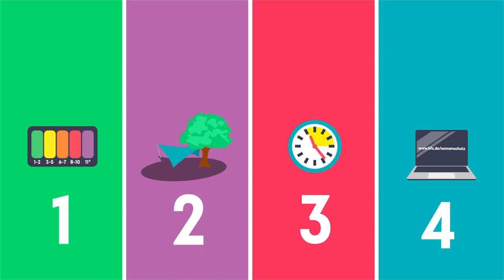Vier Säulen des UV-Schutzes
Vier Säulen des UV-Schutzes: Das Bundesamt für Strahlenschutz erläutert, wie UV-Schutz noch stärker zur gelebten Praxis in Kommunen, Schulen und Sportplätzen wird.

Der Klimawandel beeinflusst schon heute spürbar die UV-Strahlung und damit die UV-Belastung der Menschen. Etwa dadurch, dass die Zahl der wolkenlosen, sonnigen Tage zunimmt und die UV-Dosis in sonnenreichen Jahren höher ist. Hinzu kommt, dass die Tage mit Wohlfühltemperaturen mehr werden. Viele lockt es deshalb häufiger nach draußen.

Mehr Infos rund um die Themen Sonnenschutz und UV-Schutz gibt es auch